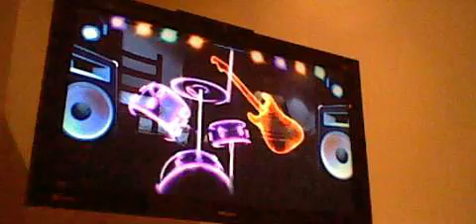Me and my sister playin AirBand on XBOX 360